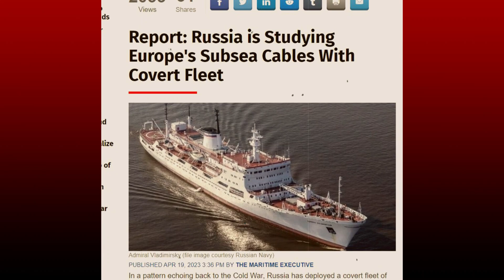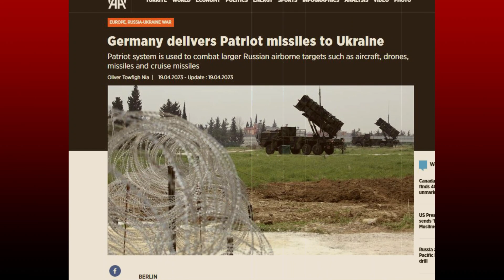22 April'23 International News Today | World News I Bangla News | BBC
22 April'23 International News Today | World News I Bangla News | BBC
আন্তর্জাতিক টিভি